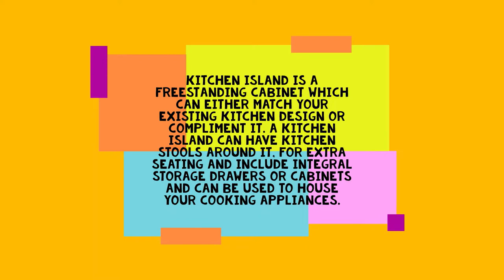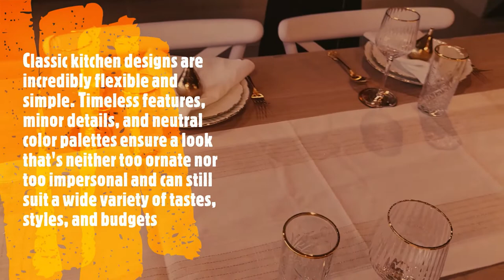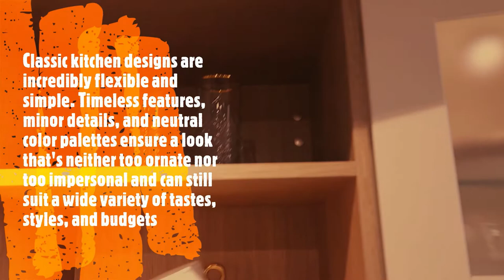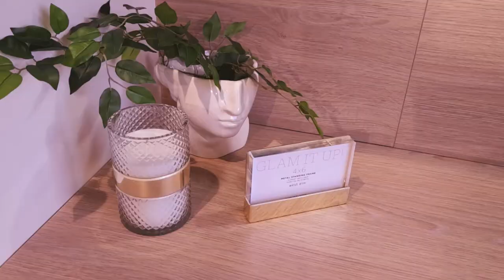CLASSIC KITCHEN LAYOUT DESIGN/DISPLAY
BOTYOK THE GREAT @botyok the great
MARVELOUS @Marvelous Vlog 25
HELPING HAND Group. @Ajo TV
TEAM PUYATER'S @D Mr kilay

MEMBER'S